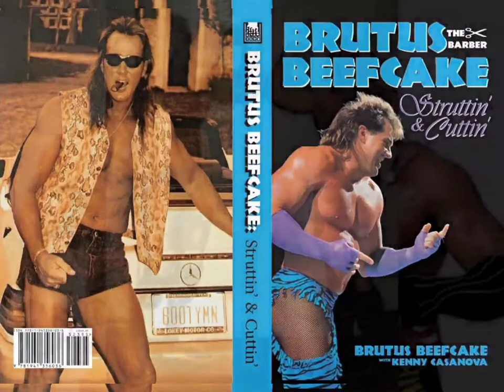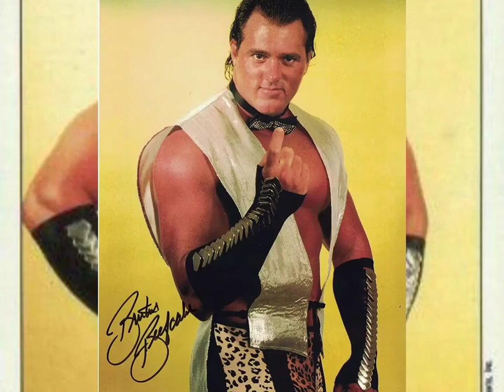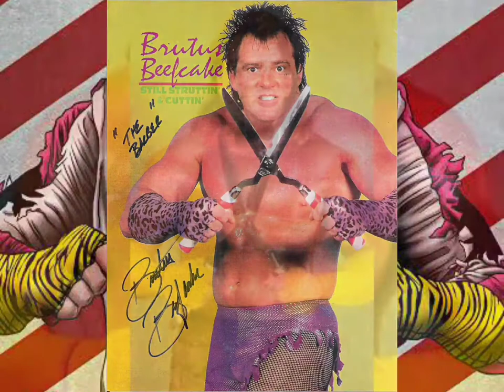Brutus The Barber Beefcake - Haircut [🎙8D Audio Surround Sound AE]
“They had no idea what Brutus Beefcake was, they just came up with a name, Honestly, I thought the name was really crazy. Brutus Beefcake, just completely off the wall but sometimes that is the best thing you can do is go off the wall and the name Brutus Beefcake became a worldwide sensation, and it’s a name you don’t forget: Brutus Beefcake. Here I am in the pro wrestling business, which I was 7 or 8 years into it and then now I am going to have my name picked, and this name will be my name for the rest of my life, well, it would have been my entire life if circumstances didn’t change [becoming other characters in WCW], but after all these years it really doesn’t matter, but Brutus Beefcake, Brutus ‘The Barber’ Beefcake, just crazy.” - Ed Leslie